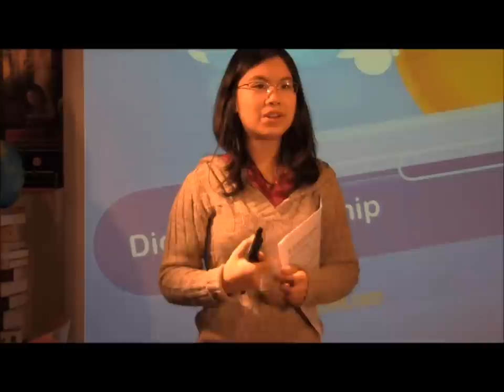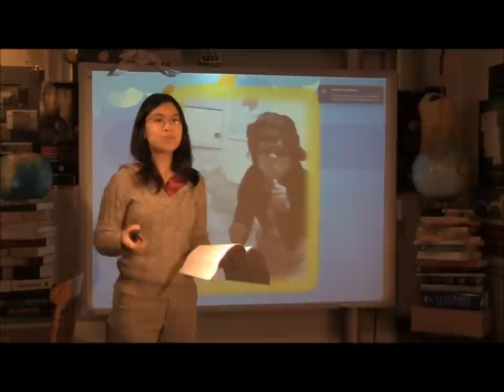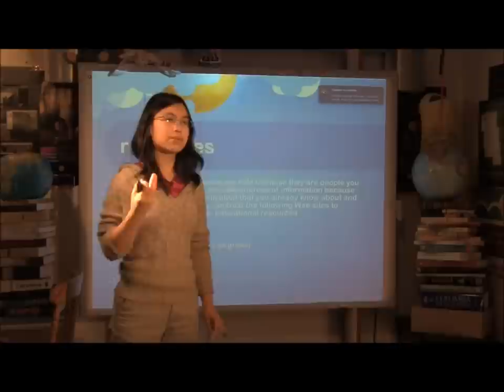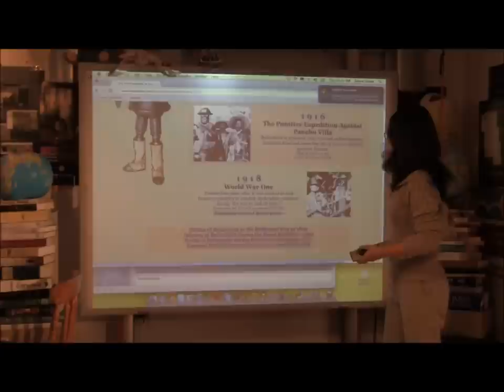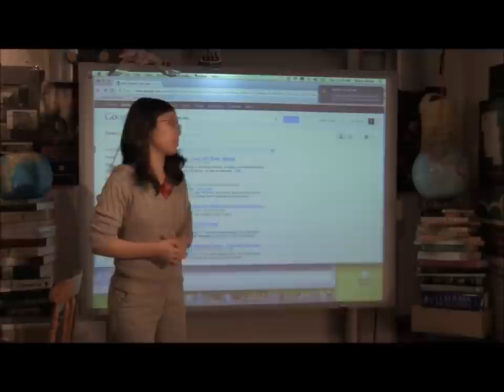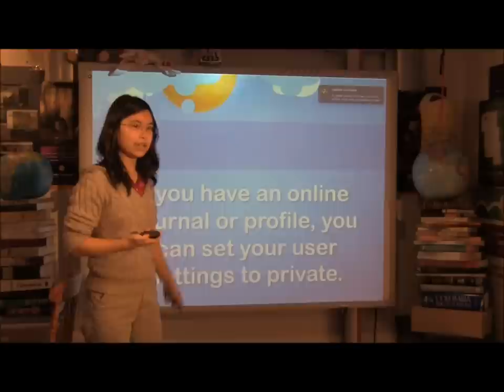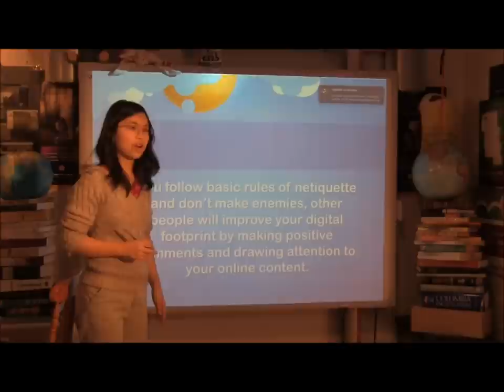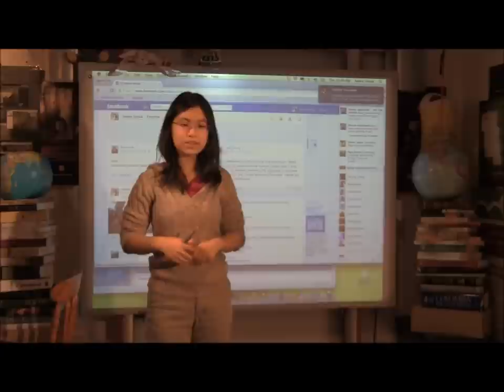Digital citizenship with high school students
digital citizenship with Adora